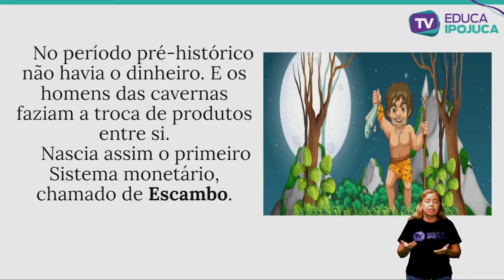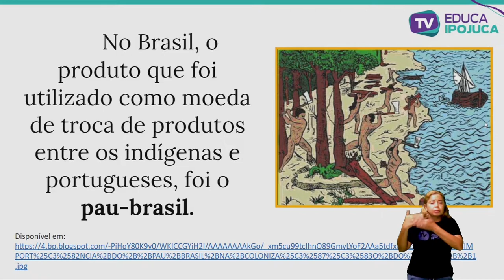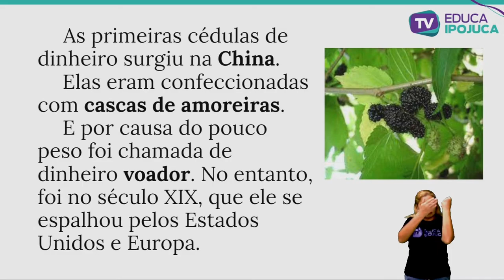MATEMÁTICA - 2º ANO - SISTEMA MONETÁRIO COMO SURGIU O DINHEIRO - AULA Nº017